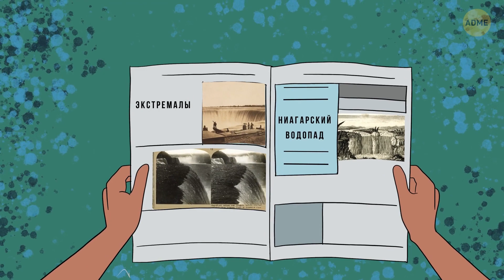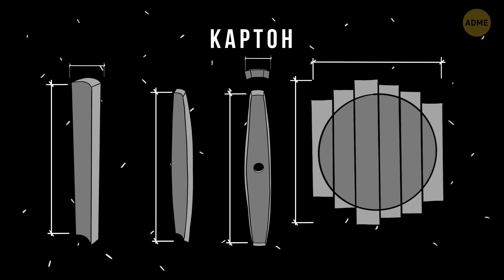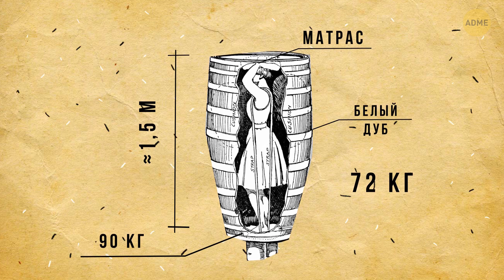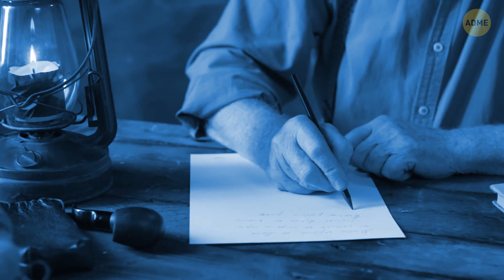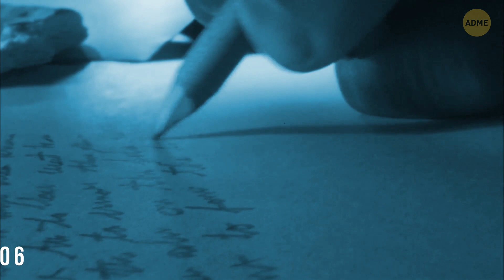В Ниагарский водопад в деревянной бочке: история прыжка единственной уцелевшей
Энни Эдсон Тейлор родилась в обеспеченной многодетной семье. Ее отец был владельцем мельницы. Он умер, когда девочке было 12 лет, но оставил после себя достаточно денег, чтобы семья могла жить вполне безбедно. Поэтому, когда Энни решила построить карьеру школьной учительницы, ничто ей в этом не помешало. Женщина потратила десятки лет своей жизни на всевозможные преподавательские работы и переезды из одного места в другое. Все эти путешествия оставили ее практически без денег и без имущества. Ей нужно было срочно найти какой-то способ пополнить свой банковский счет, чтобы не оказаться совсем без средств в преклонном возрасте.

Однажды, читая газетную статью об экстремалах, которые устраивают опасные шоу рядом с Ниагарским водопадом, ей в голову пришла одна мысль. "Хм...", подумала она.  "А почему бы мне не сделать еще лучше и не прыгнуть в сам водопад? Если я выживу, то стану знаменитой!" Казалось, что Энни совсем не сомневалась, что выберется из этого приключения живой. Она была очень решительной и оптимистичной, и поэтому сразу же принялась за работу, чтобы привести свой план в действие... Если вы поклонник всяких невероятных историй выживания, то эта поразительная история вам определенно понравится!